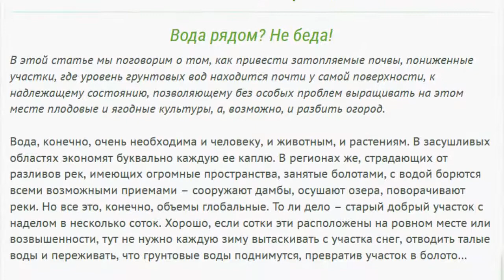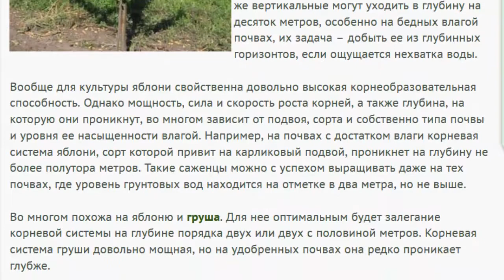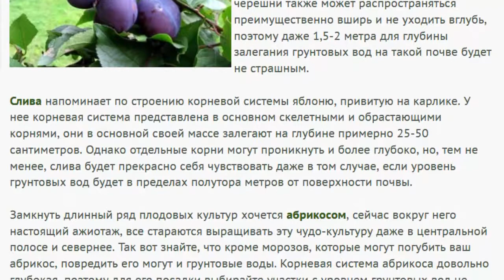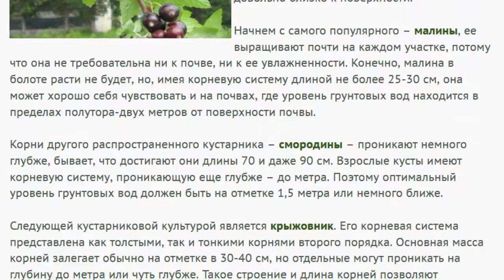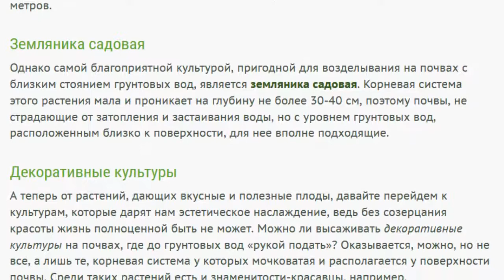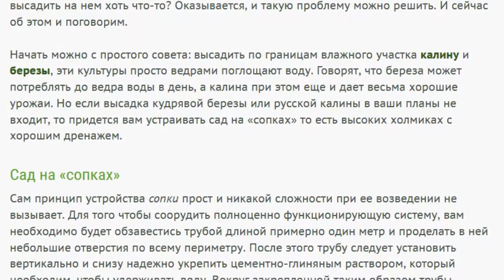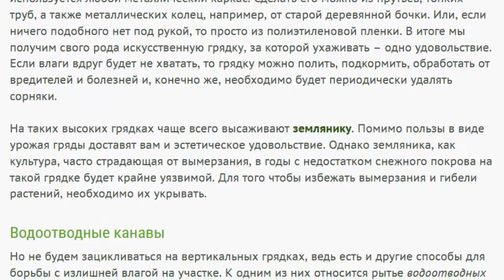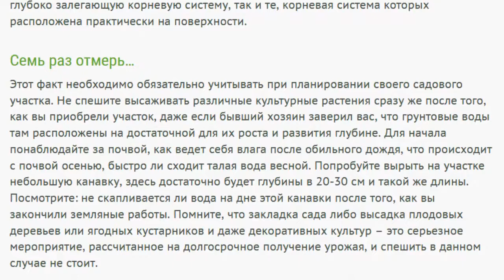Как быть, если на вашем участке близкое залегание грунтовых вод